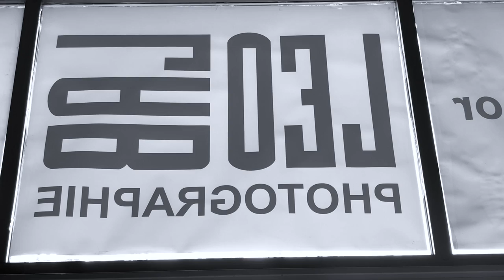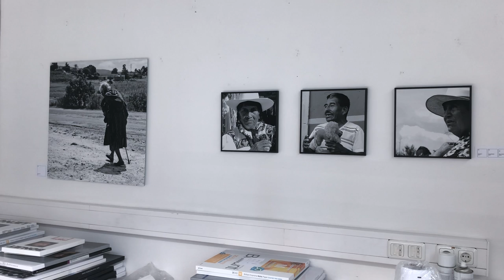Firnis Mexico II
Fotoausstellung im LEOLAB - Hamburg-Ottensen
JULI  M
FIRNIS-Mexico
2020

Die Hamburger Künstlerin JULI  M zeigt 69 teils großformatige schwarz-weiß Fotos von Begegnungen mit Menschen in Mexiko 2017 + 2019.
Papier
Hahnemühle FineArt Hemp und Agave
Musik
David Niemann     Geige / Bach